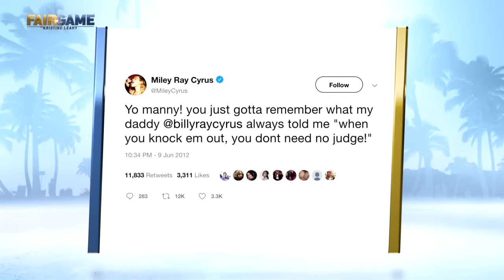Tim Bradley Jr.: "I Felt Like Taking My Own Life" Following Manny Pacquiao Fight | FAIR GAME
5x World Champion boxer Timothy Bradley Jr. opens up to Kristine Leahy about how fan backlash following his upset of Manny Pacquiao's 7-year unbeaten streak led to one of the darkest periods of his life.